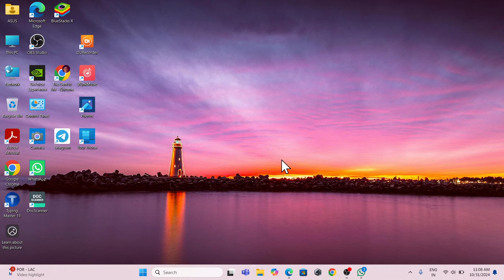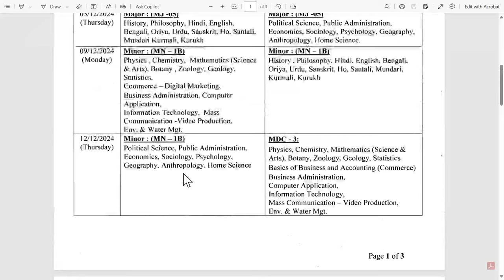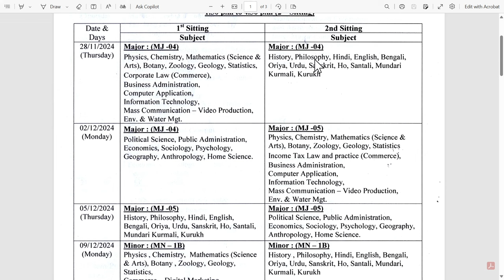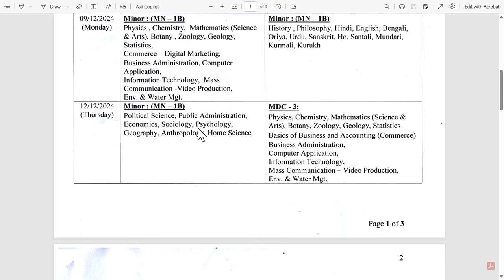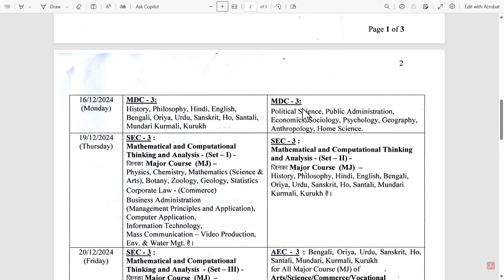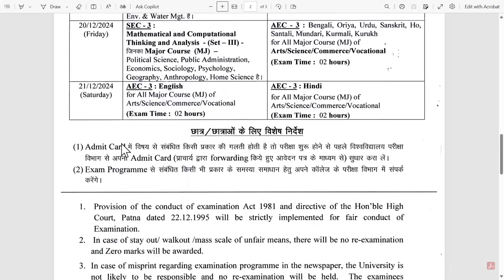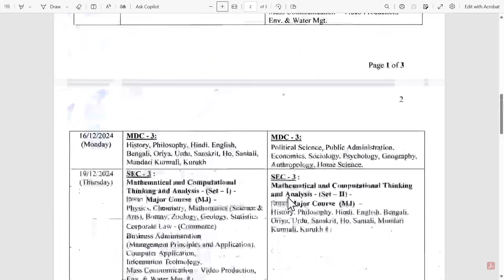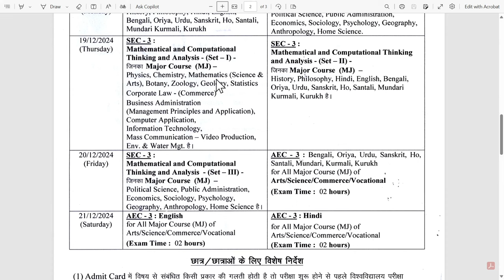Kolhan universities semester 3 exam date Kolhan University semester 3 exam time table sem 3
Kolhan universities semester 3 exam date Kolhan University semester 3 exam time table sem 3,Kolhan University semester 3 exam program session 2022-26,